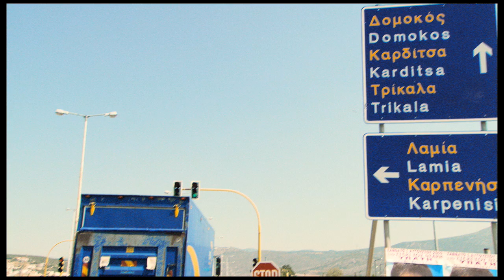I Love Karditsa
I Love Karditsa official movie trailer

Ένας πρωτοπόρος Έλληνας επιστήμονας, στις αρχές της δεκαετίας του' 70, στη Νέα Υόρκη, κλωνοποιεί τον πρώτο άνθρωπο, τον Έλληνα Γρηγόρη Κανιά, από την Καρδίτσα, δημιουργώντας τον Μάικ Κανιά.
Στην Αμερική του 21ου αιώνα, ο Μάικ σταματά ένα βράδυ για τσιγάρα και πέφτει θύμα κλοπής. Έχοντας χάσει 30 εκατομμύρια δολάρια, βρίσκεται αντιμέτωπος με την Μαφία. Για να σωθεί, θα πρέπει να πάει στην Καρδίτσα και να αλλάξουν θέσεις με τον κλώνο του...

14 Ιανουαρίου 2010 στους κινηματογράφους από την Odeon